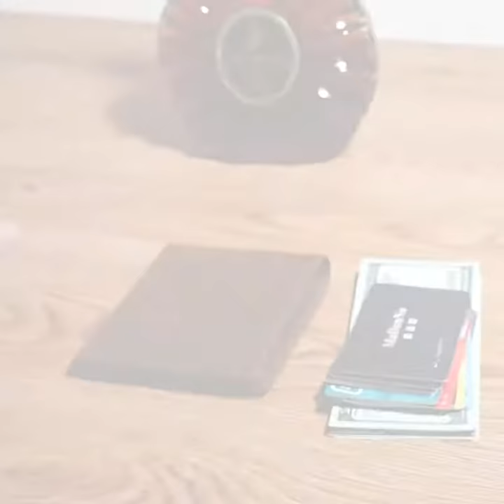Genuine Leather Wallet for Man RFID Protected Coin Pocket Slim ID Case Horizontal Cash Case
Specifications:
Material:Genuine Leather(soft leahter)
Shape:Horizontal
Size:11.7*9.5*2.2cm
Weight:0.15kg
Color:Brown，Deep Grey
Lining:polyester
Bifold Zipper closure
RFID Protected
Structure:Interior slot pocket,coin pocket,note compartment,photo holder,card holder.

Package Included:
1 * wallet